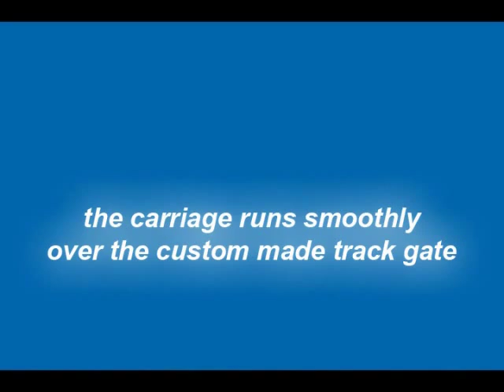Custom HepcoMotion PRT Applications, Offered by Bishop-Wisecarver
Not all motion needs are linear, which is where PRT (Precision Ring and Track), DTS, and commercial product lines come in. In this video, a gate was built into the track to fit the customers needs. The PRT line offers rotary systems, while the DTS line offers actuated rotary systems. For customers seeking a more economical rotary system not requiring high accuracy, the commercial series offers a great alternative.